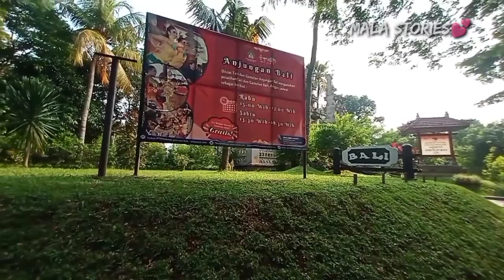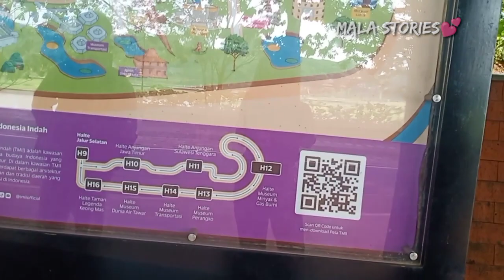WAHANA & MUSEUM TAMAN MINI INDONESIA INDAH MAKIN KEREN & SERU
yuhuuu...

TMII yang sekarang Bagus banget, rapih, bersih, terus ada kendaraan gratis untuk keliling. oh ya gengs..untuk pembelian tiket bisa di lakukan secara online untuk harga tiket masuknya sebesar 25K/perorang, 15K/motor 35K/mobil. nah bagi kalian yang membawa kendaraan beremisi wajib parkir di tempat parkir yang disediakan dan tidak di ijinkan berkeliling/parkir di museum yang di kunjungi.

pengunjung bisa keliling dengan angling ( angkutan keliling ) yang di sediakan pihak TMII,free. nah alternatif lainnya pengunjung bisa menyewa sepeda, skuter, atau kendaraan listrik yang di sediakan pihak TMII dengan harga sewa :  - * Area Elevated parking dekat
                             Anjungan Jambi
                      🛵 Sepeda listrik roda 3
                      -80K/30 men it
                      - 120K/Jam
                      -200K/Jam
                      🚙Buggy Car
                      -350K/2jam (2 seat )
                      -500K/2jam (4 seat )
                      -600K/2jam (6 seat )

alamat : Jl. Taman Mini Indonesia Indah
               Ceger, Kec. Cipayung, Kota Jakarta
               Timur, 13820